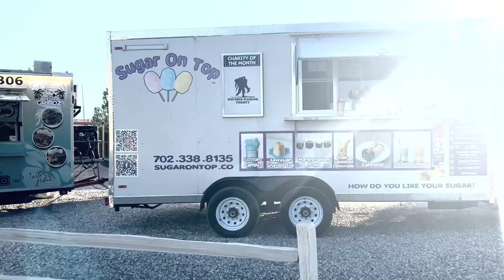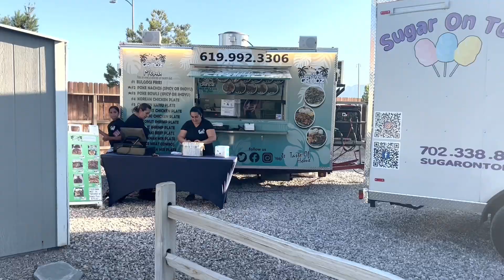Epic Memorial Day Doodle Romp - Over 50 Doodles! Swimming, Food Trucks, Dog Chef and more! May 2023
Memorial weekend 2023 The Rock Bottom Ranch hosted the Las Vegas Doodle Groups Doodle Romp! Amazing to see so many Doodles running and playing on our acre of fully fenced real grass oasis. The group brought spared no expense on creating a festival atmosphere for their dogs and their owners which included two food trucks, a doggie chef creating high end treats for the dogs, two pools and many other water features, a small dog fenced in area and so much more. What an amazing event. If you would like to join the next Doodle romp in Las Vegas go join the Las Vegas Doodle group on Facebook. if you would like to rent out the Rock Bottom Ranch for your event email us with some details at